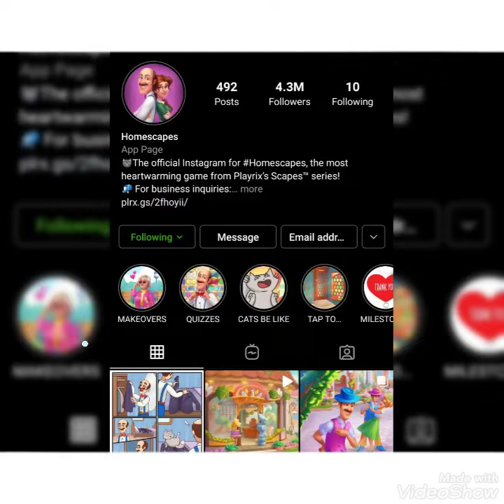Let's See How Well I Know Homescapes Characters ❤🥰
Homescapes Insta Story vibes